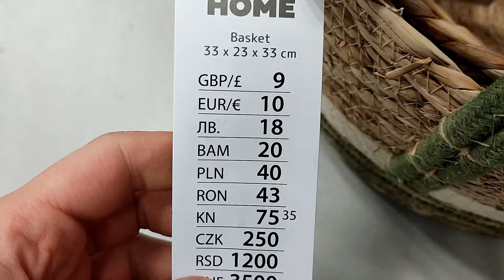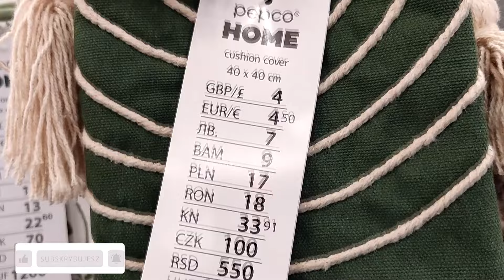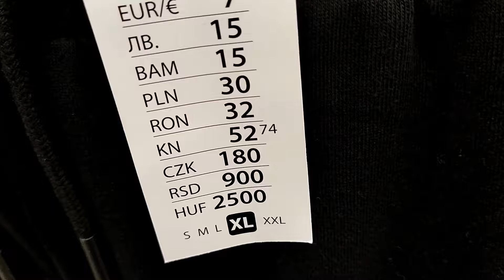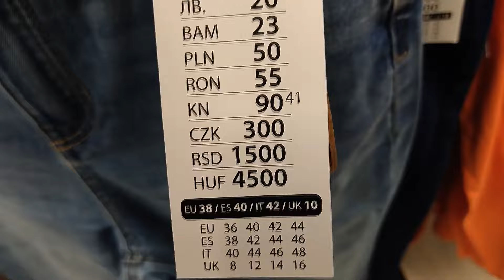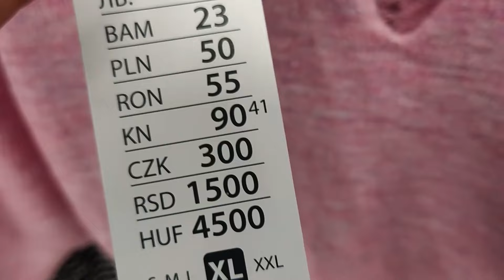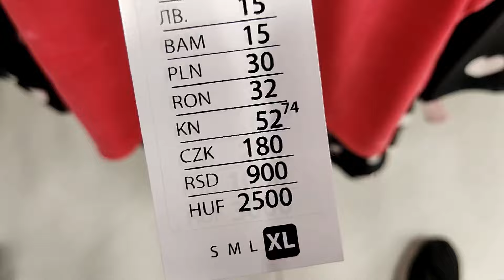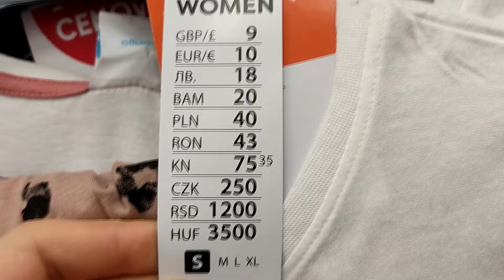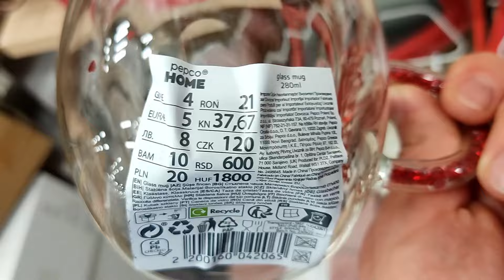PEPCO TU SĄ HITY❗NOWA ODZIEŻ😍 TANIE PIĘKNE ZASŁONY😲 TO MUSISZ MIEĆ❗